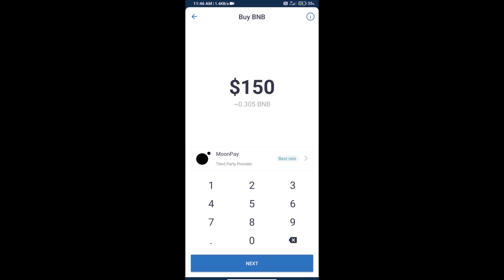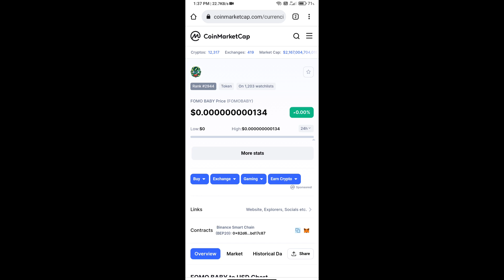How to Buy FOMO BABY Token Using PancakeSwap On Trust wallet and Metamask Wallet